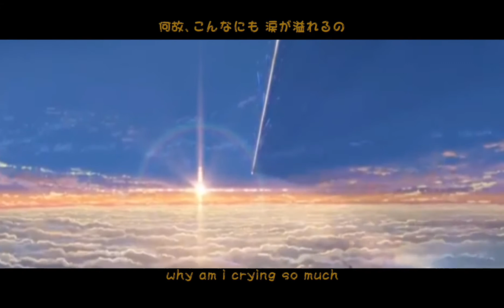Your Eyes Tell but it's Your Name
✨I want you forever even when we're not together.

!!! Don't Forget to Vote BTS on Choeaedol and StarPlay APP. !!!

Admin: PeachyChim 🍑